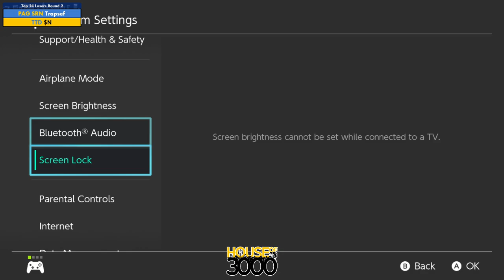Xeno347 Top 24 Losers Round 2 Trapsef vs $N